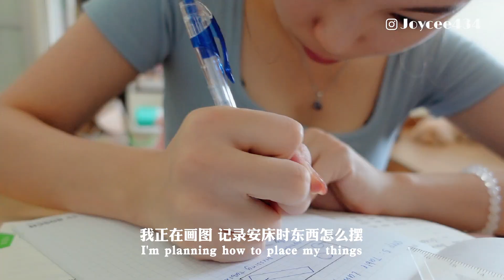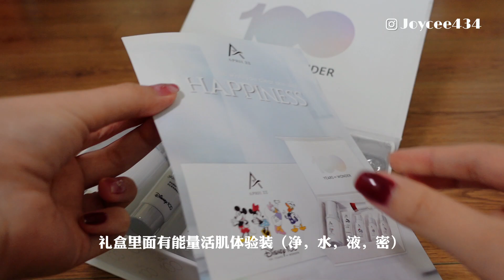【備婚VLOG】過大禮🏮 | 準備了什么？| 簡約式過大禮 | 婚前準備工作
【备婚VLOG】过大礼🏮 | 准备了什么？| 简约式过大礼 | 婚前准备工作

结婚是人生大事，也是一辈子一次的事情！我们两个人和双方父母都同意办个有仪式感却简约不复杂的婚礼，毕竟个人觉得婚礼半个简单又有意义的就好 不需要太复杂隆重（个人选择 个人喜好），完全没有批评隆重婚礼的意思呀! 😄

虽然说是简约，但是要准备的东西还是蛮多的，超级感谢我的家人和朋友们一直都在帮我/给我建议，不然我自己一个人肯定手忙脚乱 弄得一团糟~ 当然还要感谢我的另一半，整个过程都很配合 分工合作完成，完全没有不耐烦 哈哈哈（反而我自己有点焦虑时，说话语气凶了点，他还一直在包容我）♥

感謝April 22送來的Limited Edition禮盒！🎁
限量版，賣完就沒有了，大家趕快行動啊！